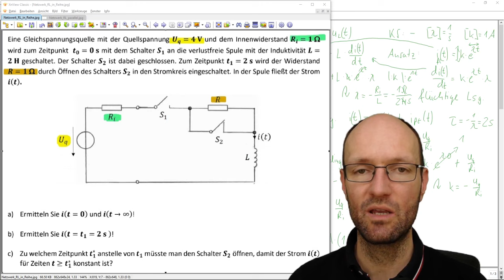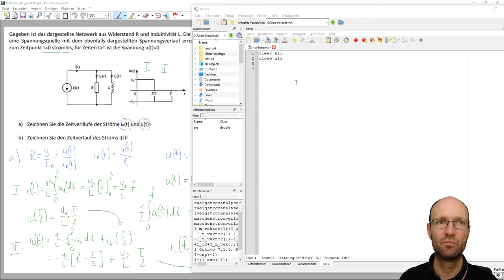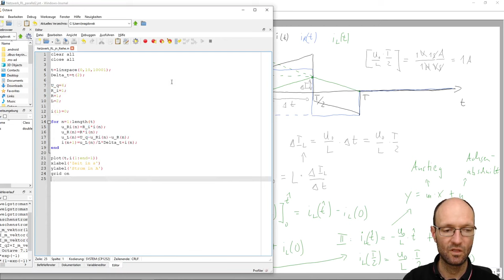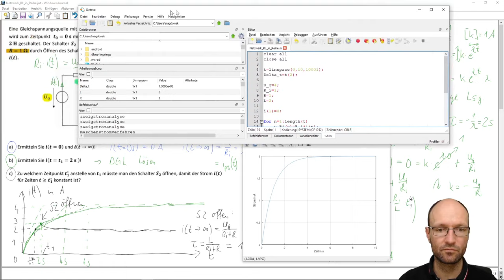Ausgleichsvorgang/Schaltvorgang mit Uq, R, L und 2 Schaltern in Octave oder MATLAB simulieren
Im Video zeige ich, wie man mit einer transienten Netzwerksimulation in Octave den Strom in einer Schaltung mit einer Spannungsquelle, zwei Widerständen, einer Induktivität sowie zwei Schaltern bestimmt. Dazu programmiere ich eine Schleife über eine Anzahl von Zeitschritte, wobei in jedem Schleifendurchlauf alle relevanten Netzwerkgleichungen berechnet werden. Die Ergebnisse dieser numerischen Simulation vergleiche ich mit den Ergebnissen einer vorherigen handschriftlichen Rechnung sowie einer Simulation in LTspice, die in anderen Videos gezeigt wurden.

Kapitelmarken:
00:00 Erklärung der Schaltung
01:06 Programm in Octave
03:46 Netzwerkgleichungen aufschreiben
08:33 Berechnung des Stromes
11:01 Diskussion der Simulationsergebnisse
14:05 Einbeziehung des Schalters
16:07 Schaltzeitpunkt einstellen